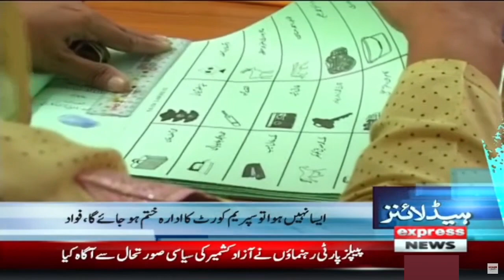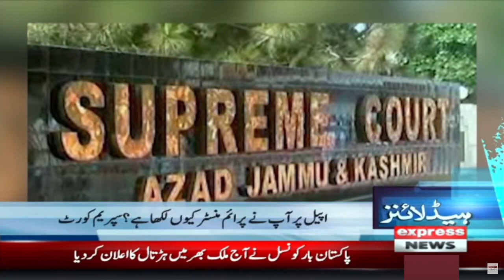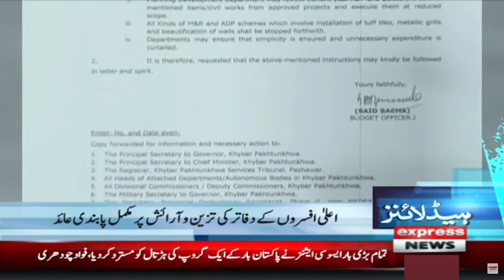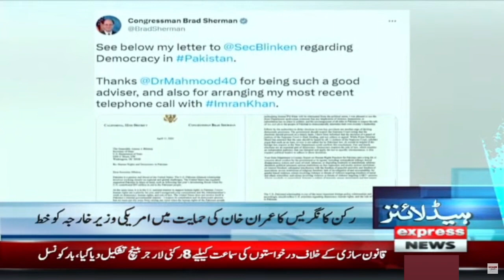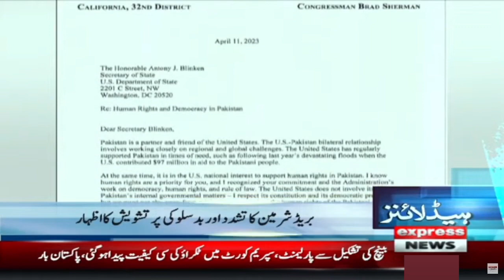Pakistan Default Nahi Karay Ga - President Arif Alvi - Headlines 6 AM | Express News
Pakistan Default Nahi Karay Ga - President Arif Alvi - Headlines 6 AM | Express News | 13 April 2023